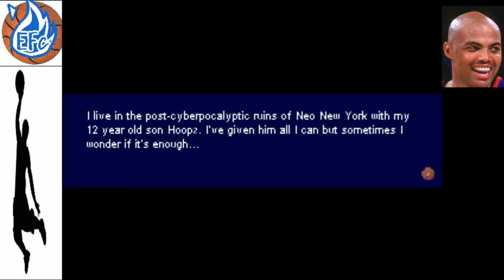Charles Barkley Shut Up and Jam Gaiden Part 1